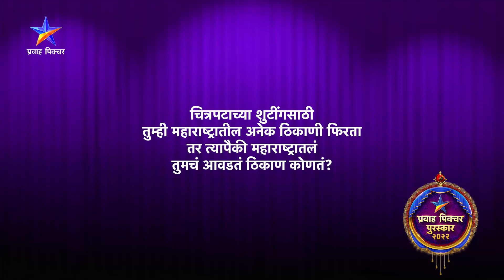प्रवाह पिक्चर पुरस्कार २०२२ | Pravah Picture Puraskar 2022 | Star Pravah | Umesh Kamat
'प्रवाह पिक्चर पुरस्कार २०२२'
रविवार १६ ऑक्टोबर संध्या. ७:०० वा. प्रवाह पिक्चर आणि Star प्रवाहवर...